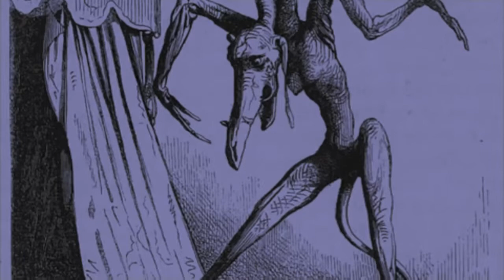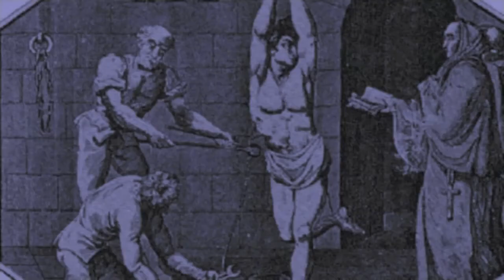The Stompcrash - 99 Cats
taken from album "Requiem Rosa"